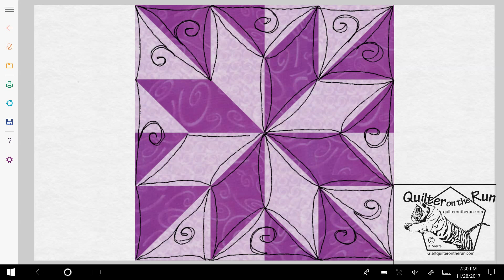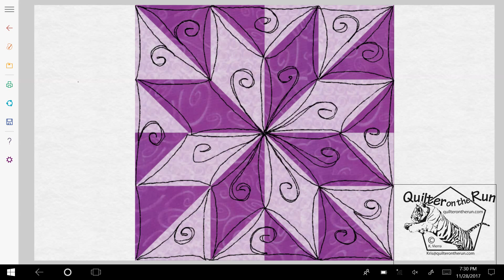Free Motion Quilting Ideas Lemoyne Star Variation #4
Free motion quilting ideas for quilting a Lemoyne Star.